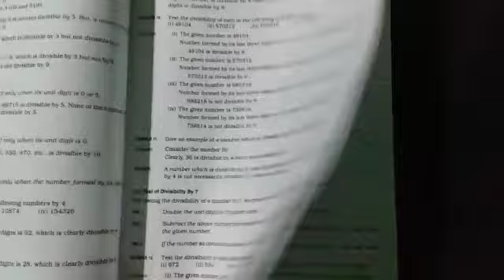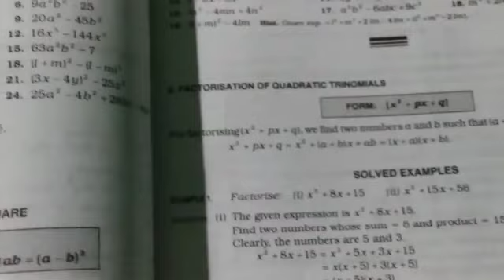trending viralvideo rs_agarwal_book_solution trending